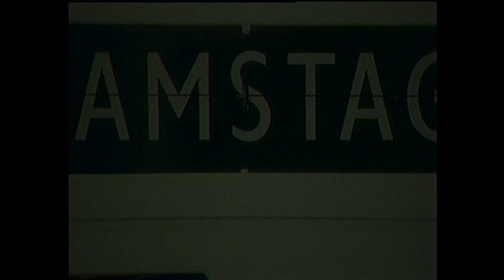Studio '70 (Folge 1, Teil 1): Fernsehmacher im Gespräch - Fans und Zeitzeugen zur ZDF-Hitparade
Hitparadenexperte und Sammler Dirk Dämkes und die ZDF-Kameraleute Wolfgang Fritzberg (ab 1971) und Dieter Schneider (ab Folge 1 im Jahr 1969) im Gespräch mit Arne Kaiser über die ZDF-Hitparade, Dieter "Thomas" Heck und die Klappzahlenuhr "Dator 10" von Solari Di Udine, die von 1969 bis 1975 die "Hitparade" in den Studios der Berliner Unionfilm in der Oberlandstraße in Berlin-Tempelhof eröffnete. Darüber hinaus geht es auch um Showregisseur Truck Branss, den ZDF-Gründungsintendanten Karl Holzamer und um Stars der Schlagerbranche.

Hinweis: Die vorliegende Sendung wurde mit historischer, teilweise noch röhrenbasierter Fernsehtechnik produziert. Daher waren kleinere Störungen nicht vermeidbar. Unser Ziel ist es, historische Technik vor Ort in Aktion zu zeigen. Damit ist auch ein besonderer Look der Aufnahmen verbunden, der aus heutiger Sicht nicht mit der gewohneten sterilen Perfektion der digitalen Aufnahmegeräte vergleichbar ist.

Das "Museums-Studio Ense"  (MSE) wünscht beste Unterhaltung und einen guten Farbempfang! ;-)